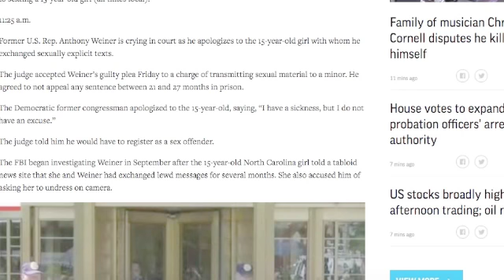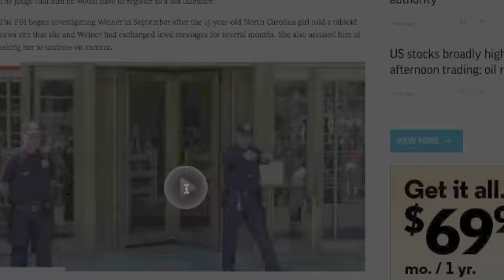ANTHONY WEINER CRIES IN COURT !